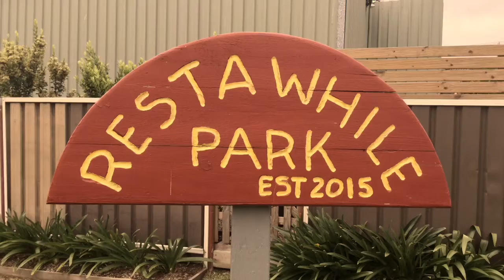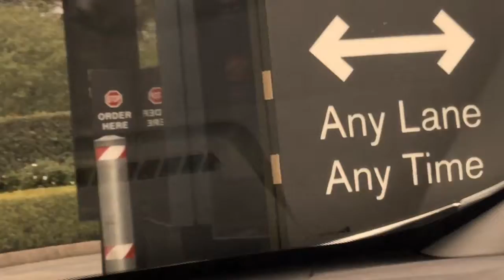HAPPY NEW YEAR FLIPS!!! *Must Watch*